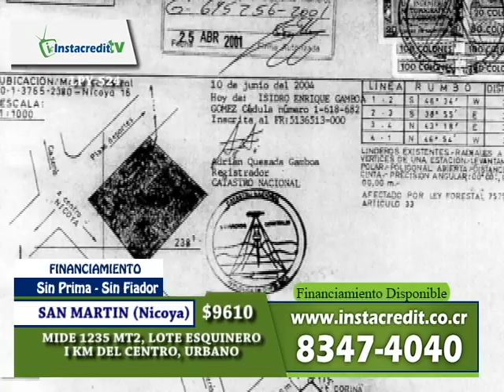PROGRAMA INSTACREDIT TV 221013 (ARTHUR ORDOÑO)